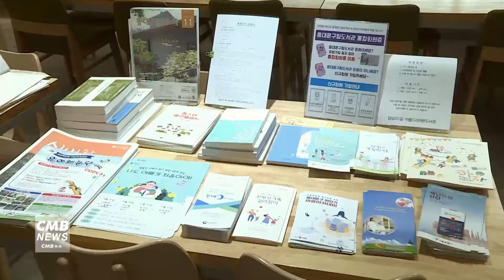[서울뉴스]영등포평생학습관, 2월 온라인으로 즐기기 운영